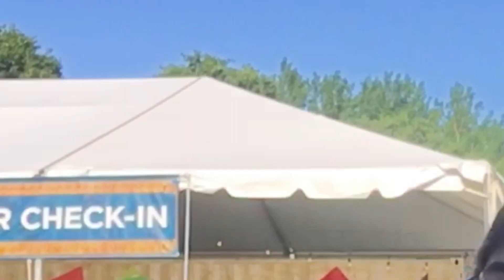ELECTRIC FOREST 2019 VLOG